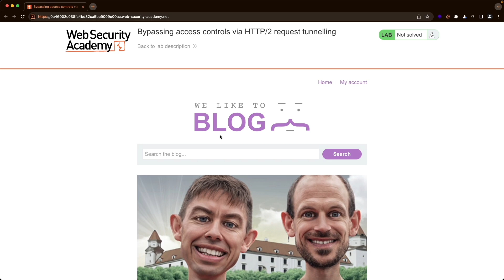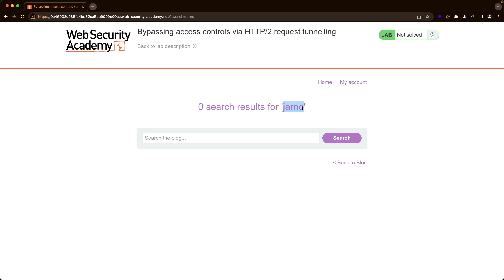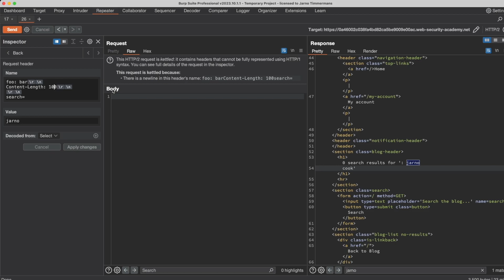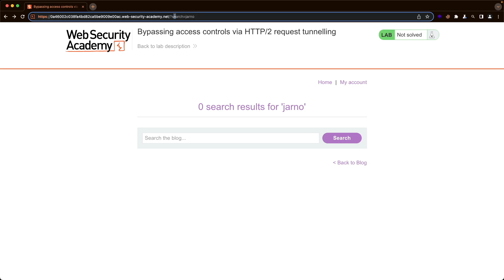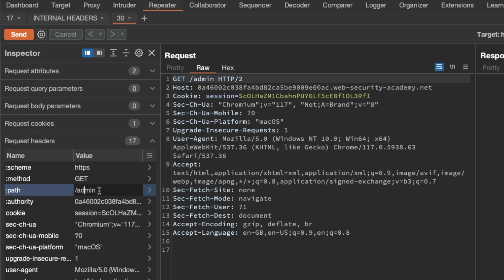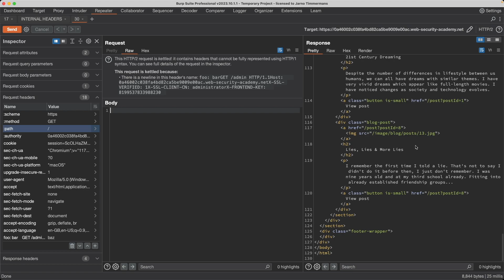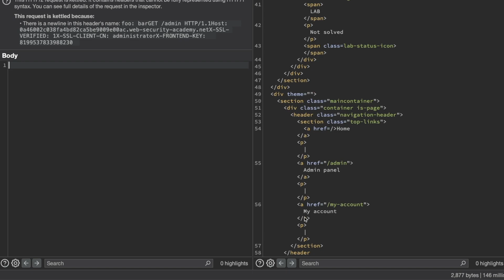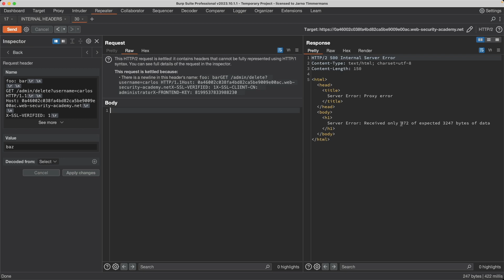Lab: Bypassing access controls via HTTP/2 request tunnelling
In-depth solution to Portswigger's "Bypassing access controls via HTTP/2 request tunnelling" lab.

for all my solutions to the HTTP Request Smuggling labs from PortSwigger.

Timestamps:
00:00 - Intro
00:30 - Confirm the CRLF vulnerability
01:50 - Leak the internal headers using CRLF injection
05:30 - Smuggle a request to the admin page
09:36 - Use a HEAD request instead of GET